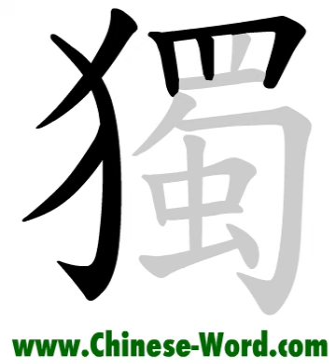Chinese calligraphy strokes: 獨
alone, single, only, solitary, independent
animation created by Andres Leo